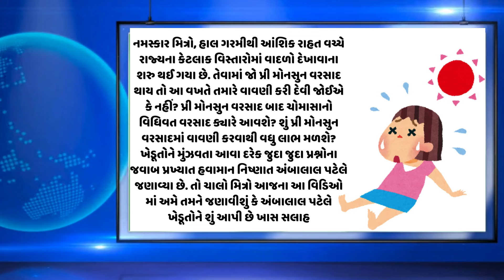અંબાલાલ પટેલએ કરી મોટી આગાહી ખેડૂતો ભાઈઓ ખાસ જોઈ લેજો નહીતો પછતાવું પડશે